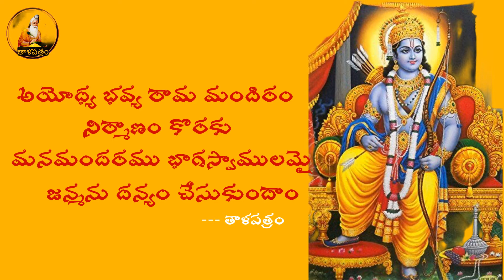శ్రీ రామ మందిర అభ్యర్ధన || Great Chance to Be a Part of Sri Ram Mandir Reconstruction in Ayodhya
Vocals : Revalla Shivarama Prasad